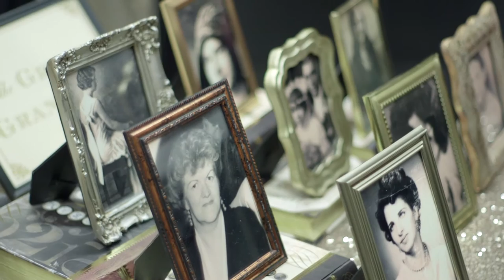Heather + Brian's Gatsby Themed Wedding Film at Skyloft Events in Tulsa, OK 😍😭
Wow! That is all we can say about Heather and Brian’s wedding. From the moment we met Heather, we knew this wedding was going to be special. Her attention to detail, as well as her creative input really made it obvious that this wedding was going to be spectacular! When we say spectacular, that isn’t hyperbole, we really mean it. This wedding had it all. It was held at the beautiful Skyloft at First Place Tower. A perfect location for this Gatsby themed wedding. From the moment we walked off the elevators, we were wowed with all of the attention to detail. From the lights and decor, to the food and music, the scene was set for a fabulous evening. Not to mention, the wedding was on New Year’s Eve.

Heather and Brian are FAR from traditional, which was actually a pleasant surprise for us. They did things we had never seen at a wedding before, including a flying trapeze artist performance when everyone was walking into the reception. The flowers were beautiful, the lighting, we could go on for a while about this evening.

Some of our favorite moments included a choregraphed bridesmaid / bride’s song to Brian, an amazing father/daughter dance, and a champagne pour that was awesome! We hope you can see how much fun this wedding was through the video! A huge congratulations to Heather and Brian!

Wedding Vendors
Cinematography – Redeemed Productions
Coordination – Erica Weddings
Venue – Skyloft Events
Photography – Andrea Marler Murphy
Lighting – Integrity Lighting Inc
DJ / MC – Zach Downing Wedding & Party DJ
Florals – The Floral Touch
Cake – All Things Cake
Hair – Amber Wallace
Makeup – Lauren Sylvester, Lather Salon
Valet – Exquisite Valet
Coffee Bar – Topeca Coffee
Catering – Tiffany Poe
Photobooth – Local Boost (custom build by Cody Landis)
Groom’s Attire – Men's Warehouse
Bartending – Good as Gold
Hotel – Courtyard Marriott